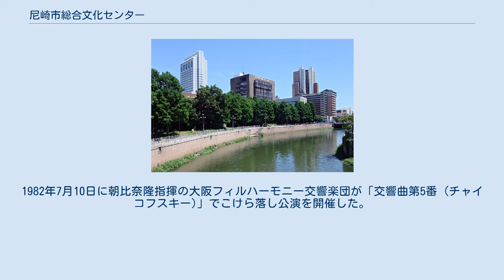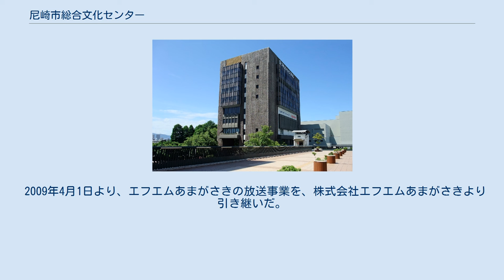尼崎市総合文化センター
尼崎市総合文化センター （あまがさきしそうごうぶんかせんたー）は、兵庫県尼崎市にある複合文化施設。
 美術・音楽・演劇等芸術文化の拠点となる施設として、1982年にグランドオープンした。
 建物は、美術館や文化教室の役割をもつ文化棟（1975年開館）と、音楽・演劇公演の会場となるホール棟（1982年開館）で構成される。
声楽家集団関西二期会の活動拠点である。
 メインホールのあましんアルカイックホール（旧称：尼崎市総合文化センター大ホール）は、1820名収容の音楽コンサートを主用途とする。
優良ホール100選に選ばれているほか、オーストラリアのシドニー・オペラハウスと友好ホール提携を結んでいる。
1982年7月10日に朝比奈隆指揮の大阪フィルハーモニー交響楽団が「交響曲第5番 (チャイコフスキー)」でこけら落し公演を開催した。
 ホテル棟を除き、全て公益財団法人尼崎市総合文化センターの所有である。
 2012年1月31日に、尼崎信用金庫（あましん）との間で、大ホール・中ホールの命名権契約を締結した。
当初の契約期間は2012年4月1日から2015年3月31日までの3年間（年間契約料700万円）で、以降も契約を更新中。
契約期間中には、大ホールに「あましんアルカイックホール」、中ホールに「あましんアルカイックホール・オクト」という呼称を用いている。
 かつては建物を住友生命が所有し、株式会社ホテルニューアルカイックが運営を行う、ホテルニューオータニの提携ホテルであったが、2007年に近畿日本鉄道が建物と経営権をそれぞれ取得し、2008年4月から近鉄ホテルシステムズにより運営が行われている。
2011年4月にホテル名を「都ホテルニューアルカイック」に改称した。
 2019年4月には、都ホテルズ&リゾーツのブランド再編に伴い、ホテル名を「都ホテル 尼崎」に改称した。
 2009年4月1日より、エフエムあまがさきの放送事業を、株式会社エフエムあまがさきより引き継いだ。